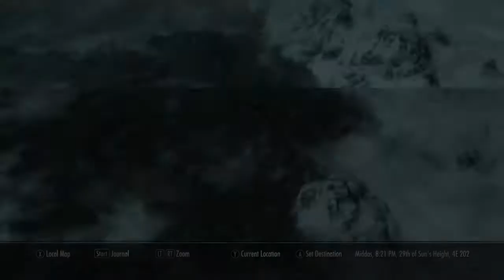The Elder Scrolls V: Skyrim Stream | First/Blind Playthrough | [62]